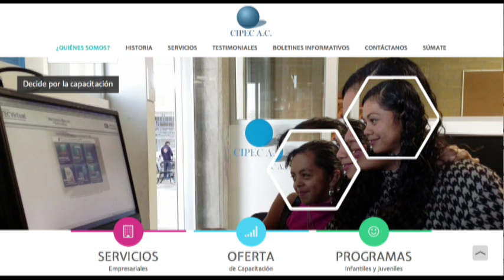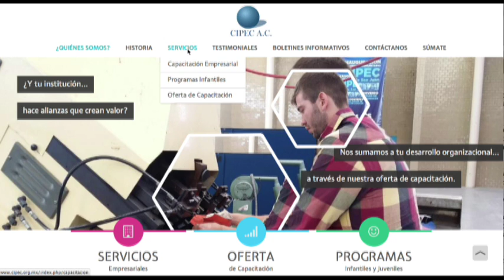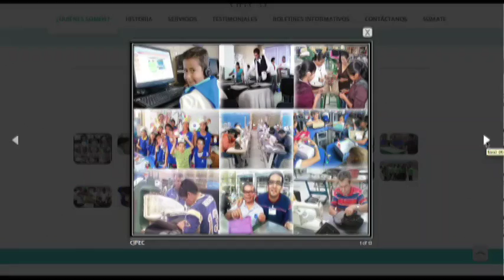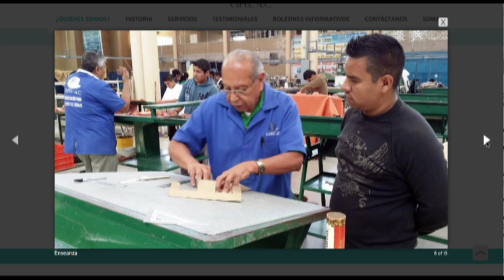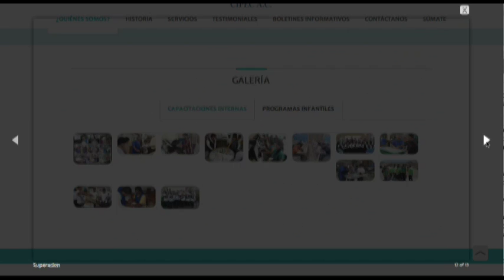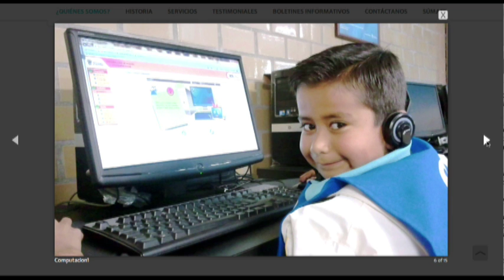Francisco Corral Gerente de Proyectos CIPEC